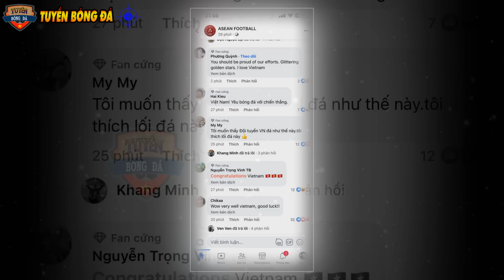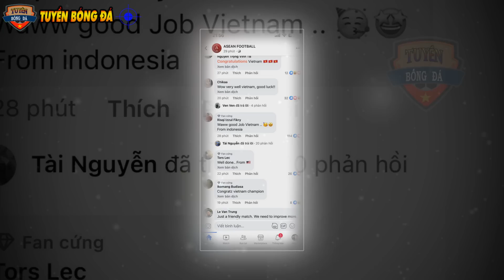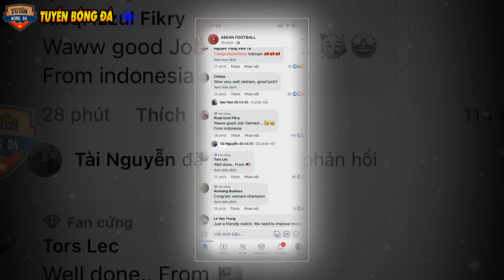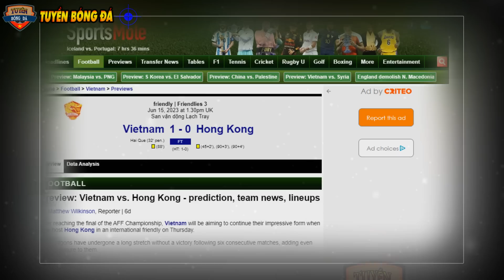ĐÁNH BẠI SYRIA, Truyền Thông Khắp Châu Á Tới Châu Âu Đồng Loạt Nói Về ĐTVN Và TiềnVệ Nguyễn Tuấn Anh